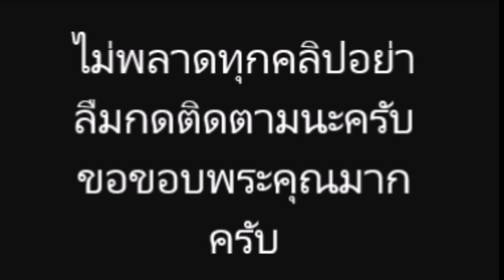เต้นสะบัดโชว์! นาย นภัทร นี่เเหละบลิ้งค์ตัวจริงเสียงจริง( คลิป)